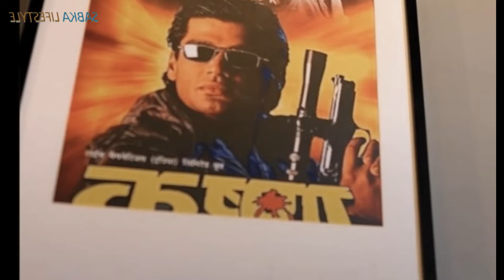Suniel Shetty's farmhouse 'Jahan' is very luxurious, shock to know the price of farmhouse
✅ बेहद आलिशान है सुनील शेट्टी का फार्महाउस 'जहान' कीमत सुनकर होश उड़ जाएंगे